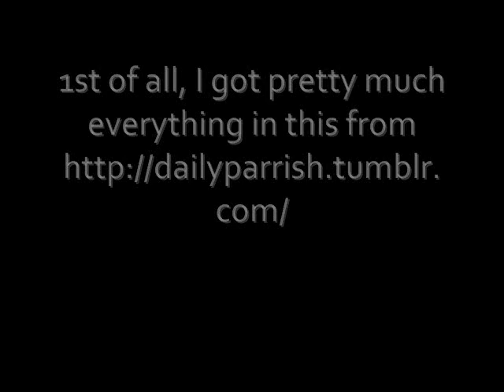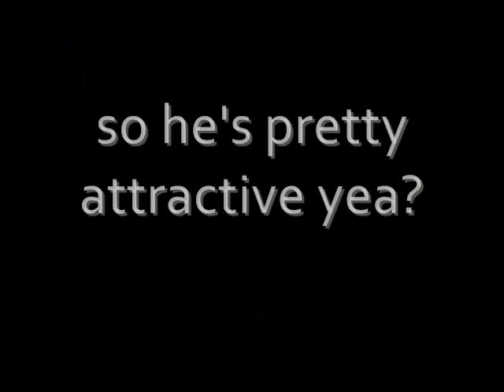Hunter Parrish-Rock Your Body (I made this for a friend)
I know it's not Justin Bieber haa but Hunter Parrish is very sexy, and I made this for a friend(: